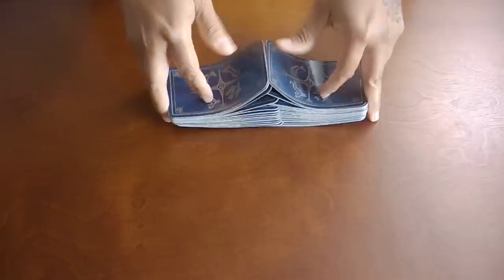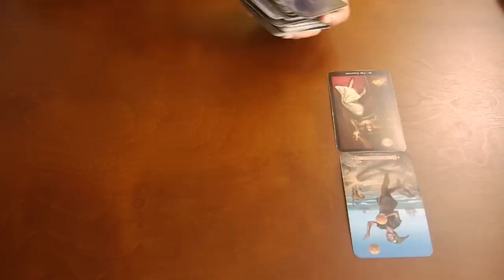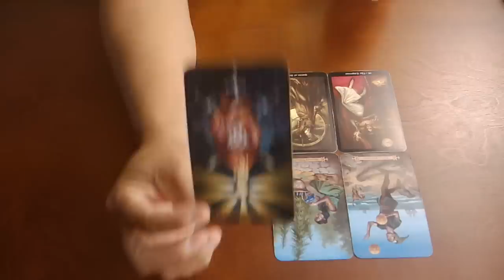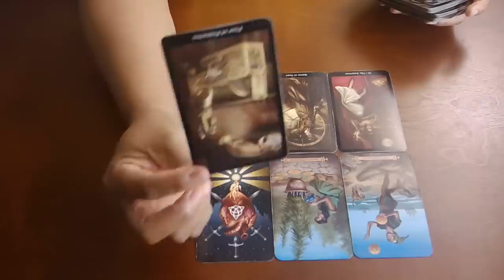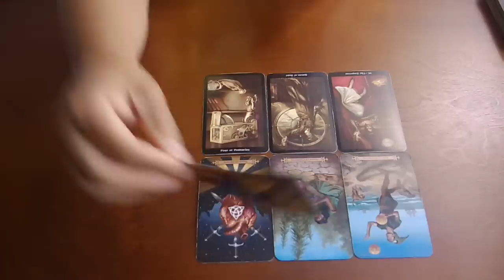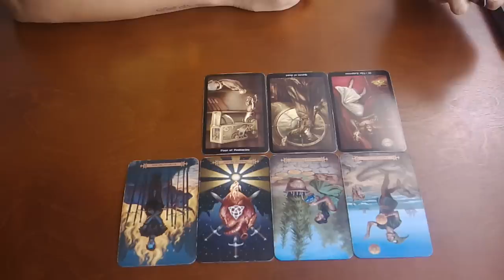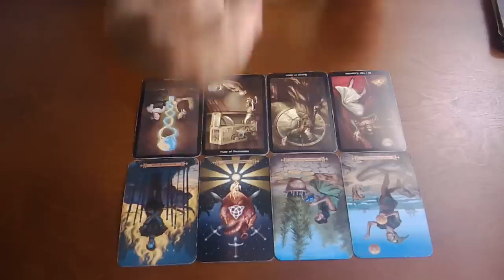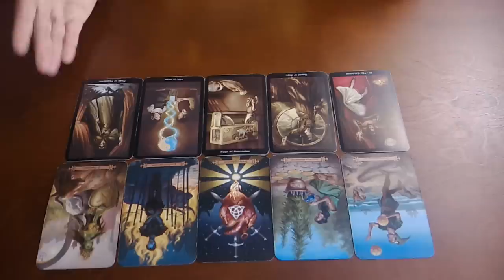LEO~YOU VS. THEM~OCT. 31-NOV. 8